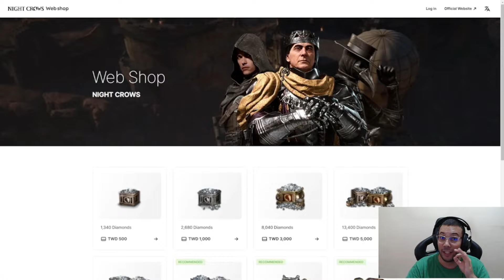SAMUKA ESTÁ UM POUCO CANSADO DE JOGOS WEB3 (NFT)